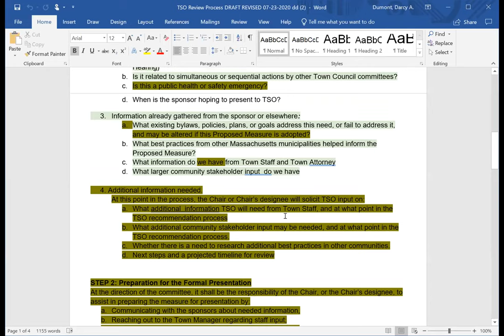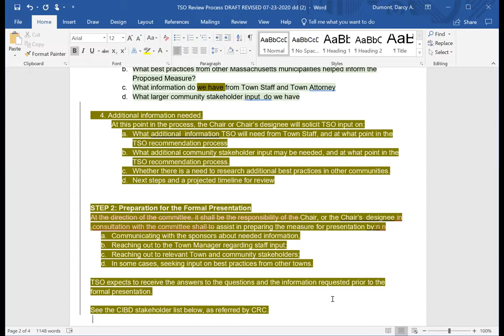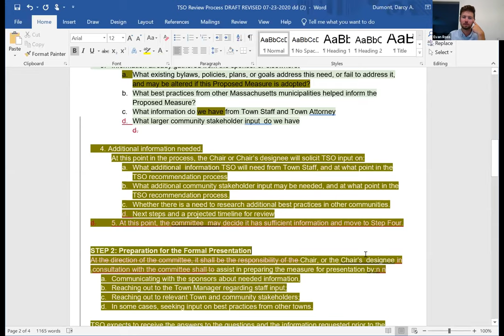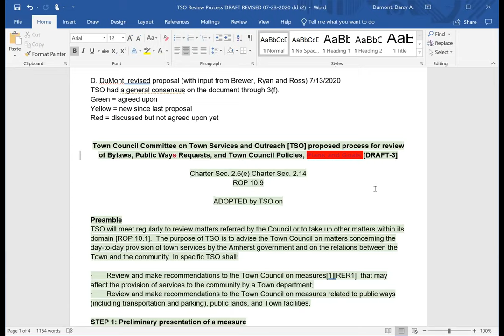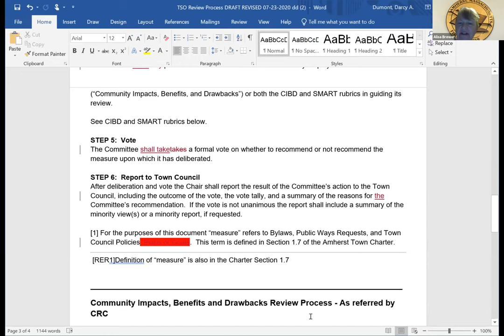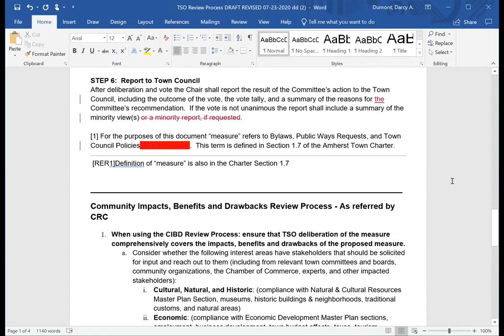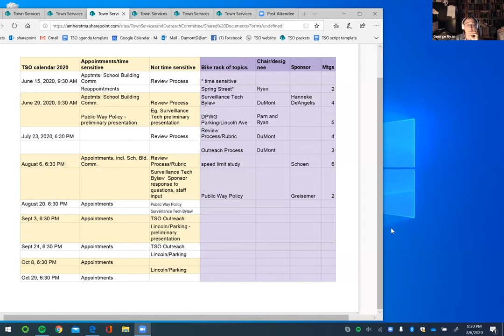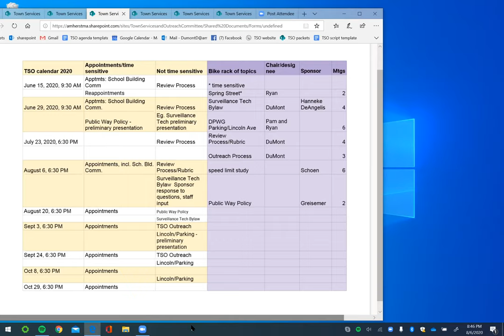Town Services and Outreach Committee Aug 6, 2020